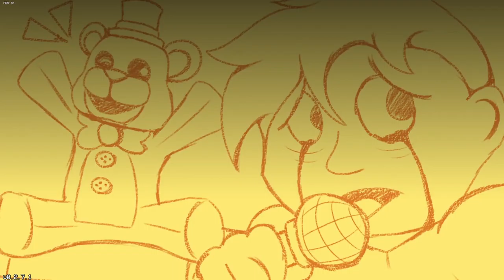Funkin' Nights at Freddy's Mod Showcase (1080p60)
Today i'm showcasing a mod called funkin' nights at freddy's